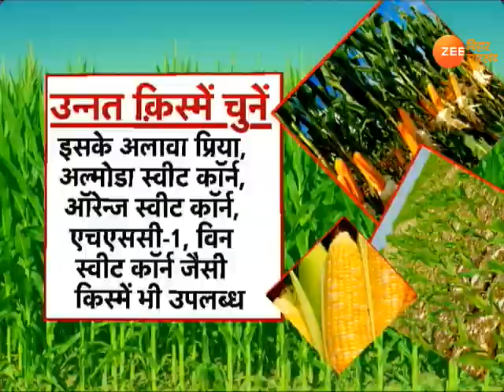कृषि दर्पण: ओएस्टर मशरूम उत्पादन से कमाई ज्यादा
खेती के मेनस्ट्रीम में आजकल क्या चल रहा है. कौन-कौन से ऐसी खेती है जिनसे ज्यादा मुनाफा हो सकता है ?. खेती करने के तरीकों क्या बदलाव किया जाना चाहिए ?. ऐसे तमाम सवालों के जवाब के लिए देखिए कृषि दर्पण.